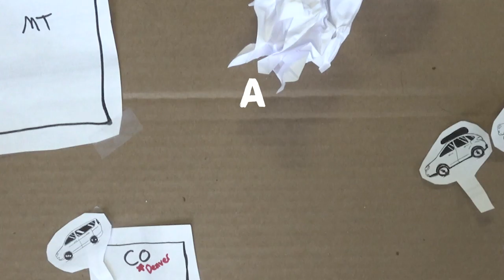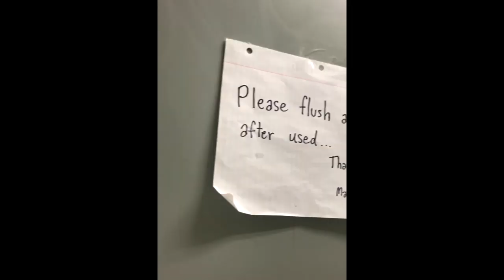Crusty Crusaders | S1 Ep 2 "The Long Hall"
How do you get 3 motorcycles from Indianapolis Indiana to GlacierNationalPark Montana? Simple, you just need two trucks, a subaru, a slide in camper, a trailer, a mini van, 5 people, two dogs, and a whole bunch of ratchet straps.

In this episode make the long drive to the northern starting point of the GreatDivideTrail. It was a bit more complicated that it probably should have been.

You asked for it and we are now SELLING OUR SPREADSHEET with our itinerary for the trip. It's $20 and you can get it

Ben - @benredar
Andrew - @andrewpquinn
Thadd - @eyewtkas